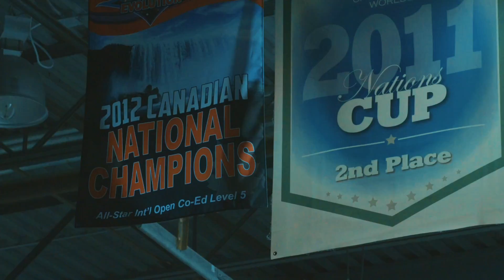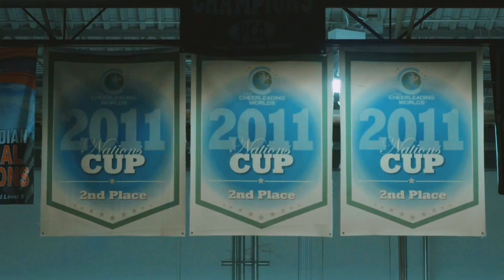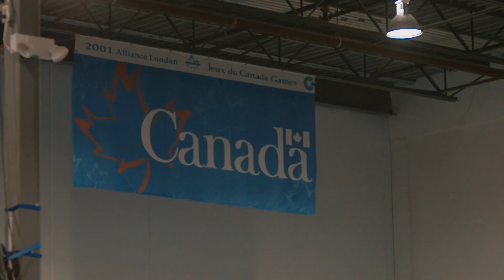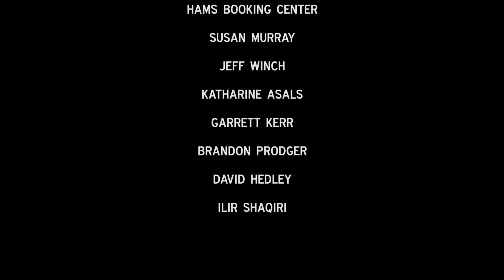How To Pick Up Girls- The Final Cut